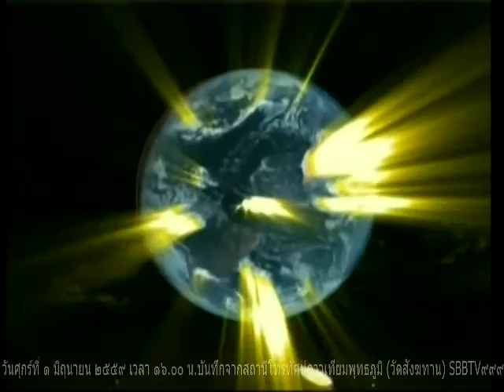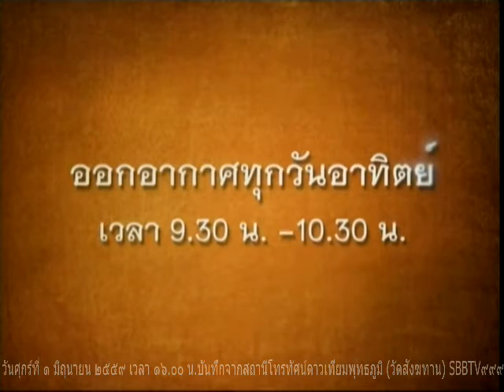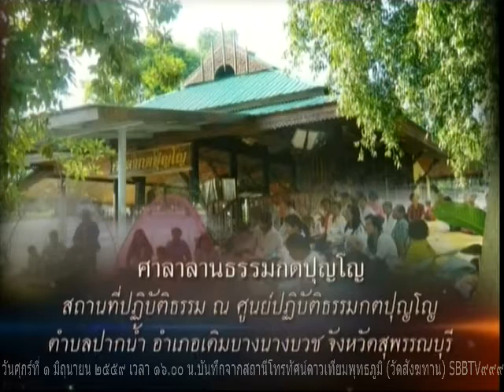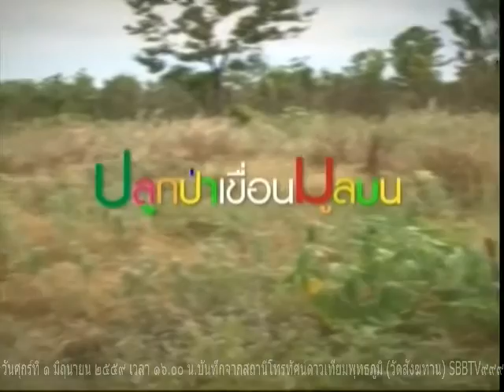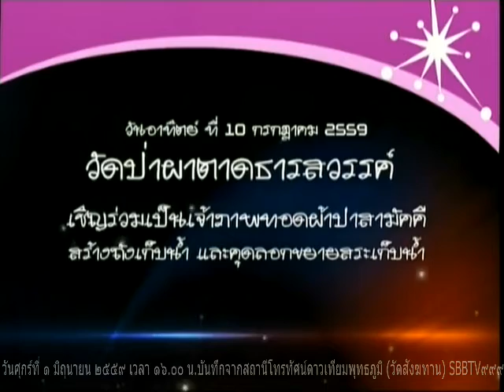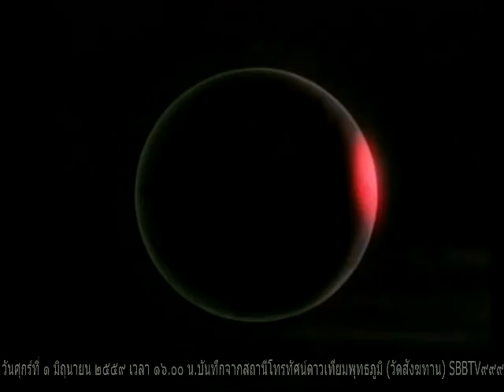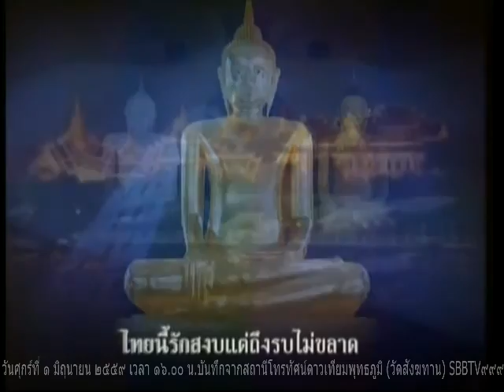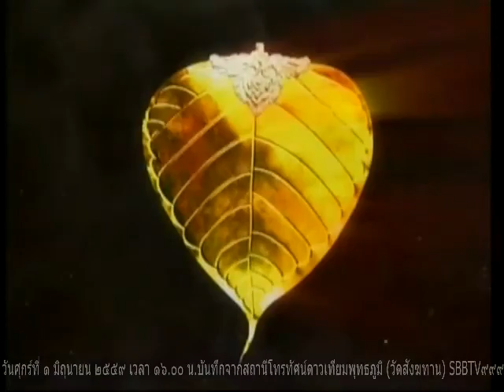วันศุกร์ที่ ๑ กรกฎาคม ๒๕๕๙ รายการธรรมะสว่างใจ หลวงพ่อสามารถ สมาธิโก วัดสังฆทาน